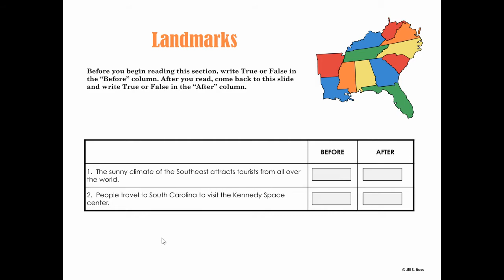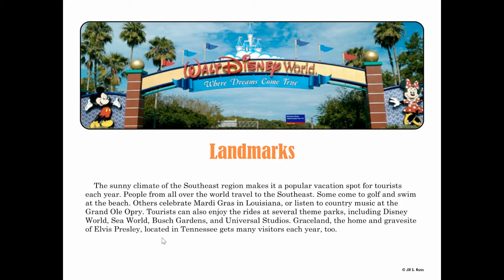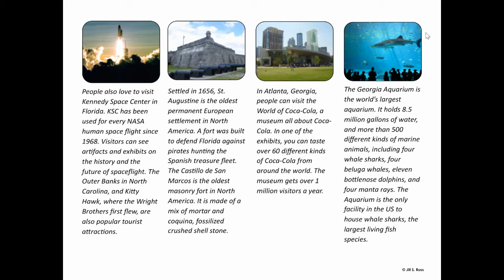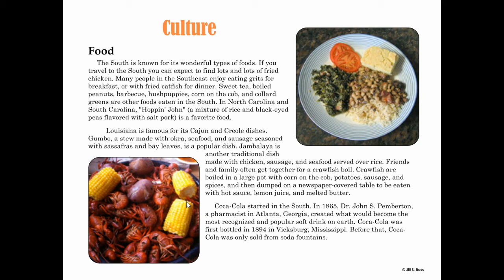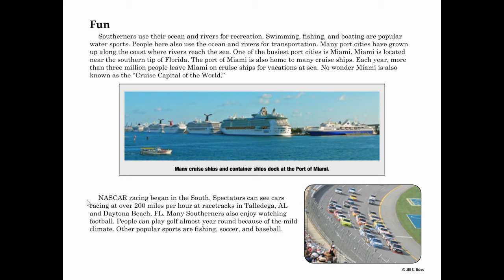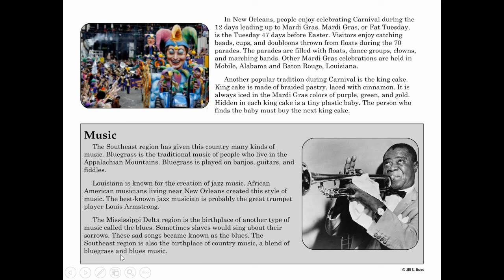Landmarks and Culture of the Southeast Region